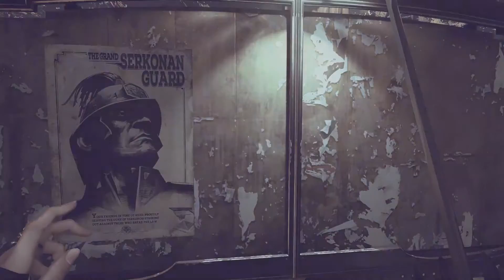Dishonored 2 Clockwork Mansion - Rescue Anton Sokolov & Spare Kirin Jindosh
Dishonored 2 how to kill kirin jindosh - Dishonored 2 save how to save kirin jindosh - Dishonored 2 kirin jindosh boss battle by gamer4ever